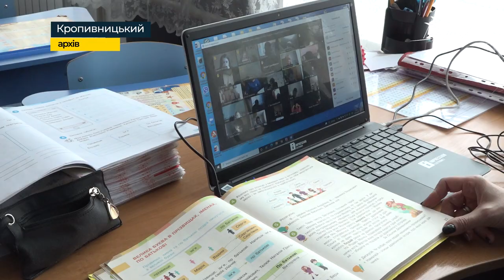Відсьогодні в школах України відновлюється освітній процес | телеканал Вітер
Відсьогодні в школах України відновлюється освітній процес. Зокрема, у Кропивницькому навчання проходитиме у дистанційній формі. Відновлення шкільного процесу передбачає залучення і дітей вимушених переселенців.